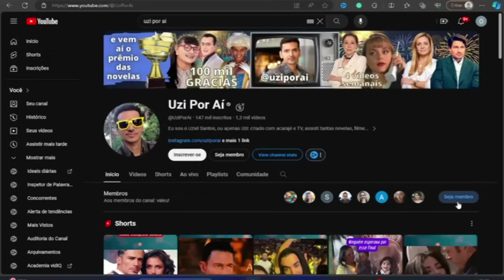SEU MADRUGA ERA DROGADO? BRIGA COM FLORINDA E ENTERRO SEM CHAVES 😭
A vida e a morte de Ramón Valdés, o Seu Madruga, é cheia de histórias bonitas e polêmicas, uma infelizmente foi a declaração que a Dona Florinda fez no Programa do Gugu, dizendo que o ator do Seu Madruga usava drogas, o que foi desmentido pelos filhos de Dom Ramón.
00:00 Polêmica depois da morte: Seu Madruga usava drogas?
01:34 O pior tapa da Dona Florinda
04:02 O irmão feio, o sobrinho famoso e a cunhada rainha das novelas
06:59 A relação do Seu Madruga com os fãs: humilde ou prepotente?
09:55 Excelência e naturalidade: o que fez o sucesso do Chaves e do Seu Madruga
11:02 A relevância do Seu Madruga no mundo e qual é o personagem mais famoso
12:22 Por que o Chaves saiu do ar na TV? E o fracasso do Seu Madruga fora do Chaves
15:38 Como o Seu Madruga morreu e a sua última piada
18:16 O enterro do Seu Madruga
19:52 Análise da interpretação e o dia que me senti igual ao Seu Madruga
22:25 A fã do Seu Madruga e a minha cena favorita dele
23:16 Homenagem musical a Ramón Valdés, o ator de Seu Madruga